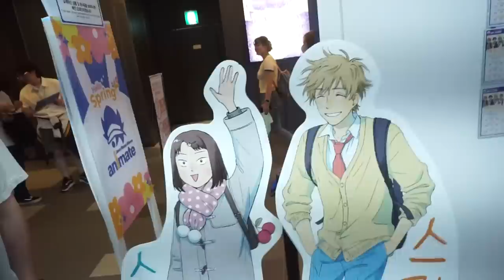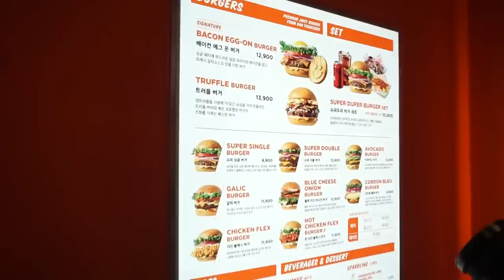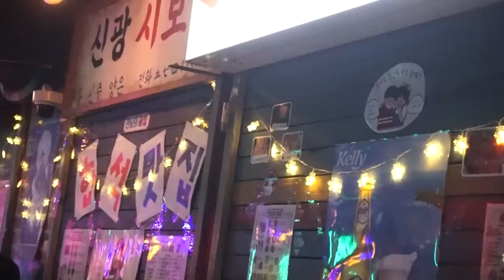I FINALLY Met THESE GERMANS In SOUTH KOREA!?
I got to randomly hangout with German YouTubers@HoneyPuu , @CrispyRob , @iamkimninja ,@unsympathischtv in SOUTH KOREA of all places!!! Like how did that even happen? Find out and watch!!

At the end of the day I'm Just an American trying to learn more about and Germany  and the rest of Europe.